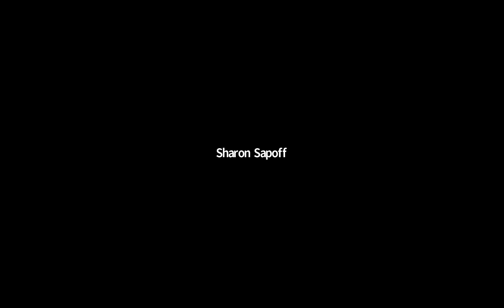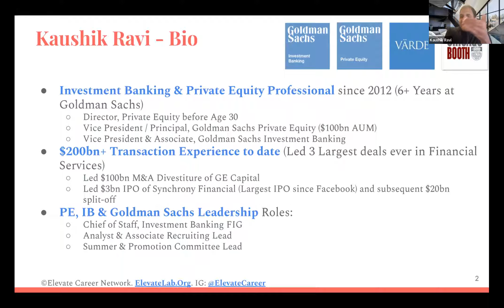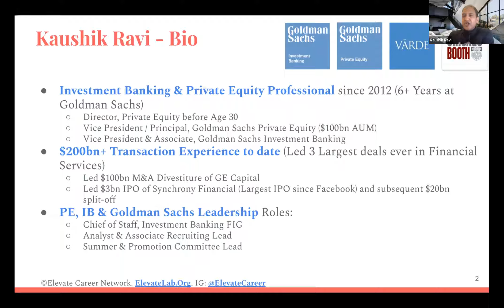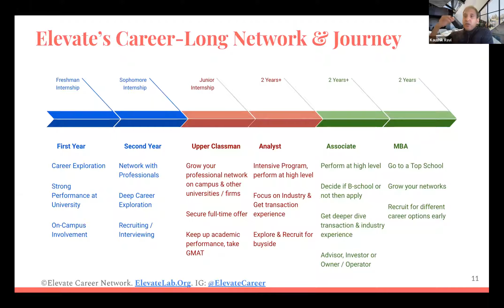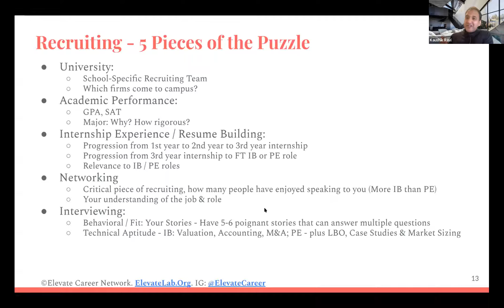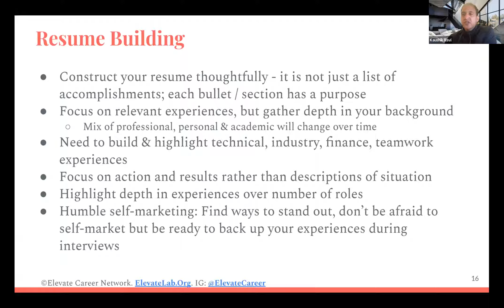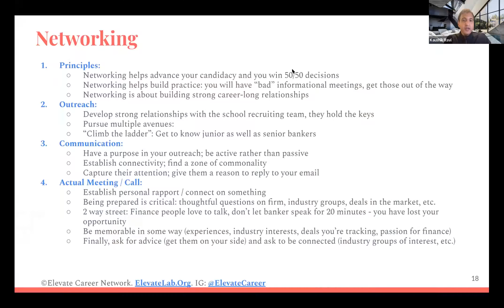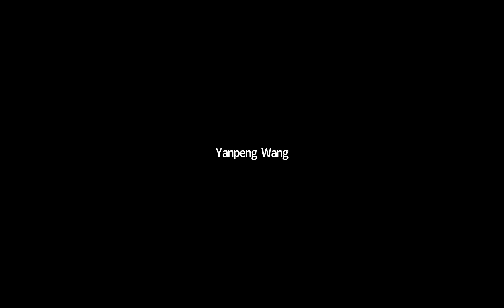Elevate x Cornell - Investment Banking & Private Equity Workshop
Join this exclusive Elevate x Cornell Investment Banking & Private Equity Recruiting Workshop, led by Kaushik Ravi, an 8+ Year Professional in Investment Banking & Private Equity and the founder of Elevate Career Network, the #1 Private Equity, Venture Capital, Investment Banking & Hedge Funds Career Platform in North America. Elevate is partnered with the top PE/IB/VC firms as well as 100+ premier IB/PE/VC/HF clubs across the top 30+ universities.